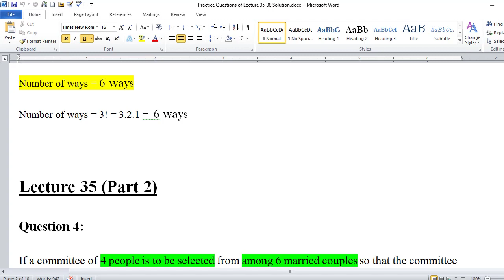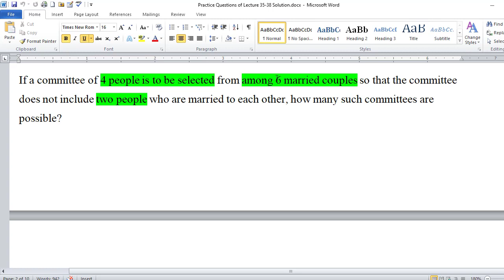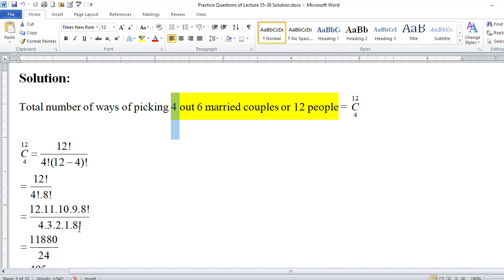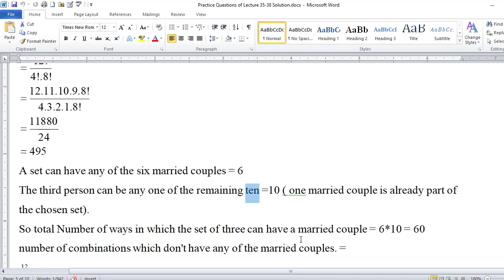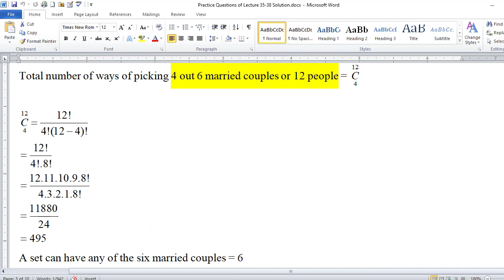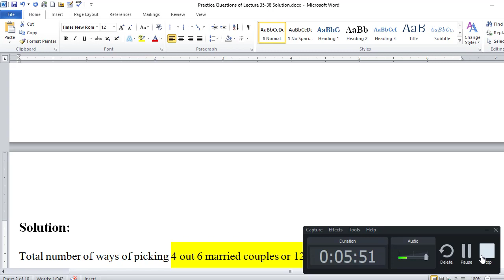MTH302 (Business Mathematics & Statistics) Lecture 35 (Part 2)-Important Practice Questions For Exam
MTH302 (Business Mathematics & Statistics) Lecture No. 35 (Part 2) -  Important Practice Questions For Exams/Paper